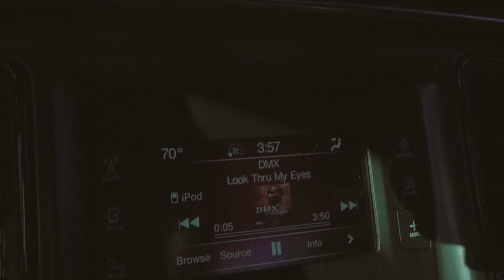Behind The Scenes of "Right Now" // Vlog 24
Dir. X Visionary Art Group
Rob Jacobs
Backpackshawty

Edited by Visionary Art Group

Backpackshawty ft. Da Boi Boi YG "Right Now"

Equipment Used:
Dji Ronin M
FeelWorld 7" Monitor
Ring Lights
Ring Lights Diffuser
Panasonic Gh4
Rokinon Cine MFT 12mm T2.2 Lens
Sony a6300 + 15-50 Kit Lens (Bundle)
SanDisk Extreme 64 GB Memory Card
Rode Videomic Pro (Mic)
Joby Gorilla Pod